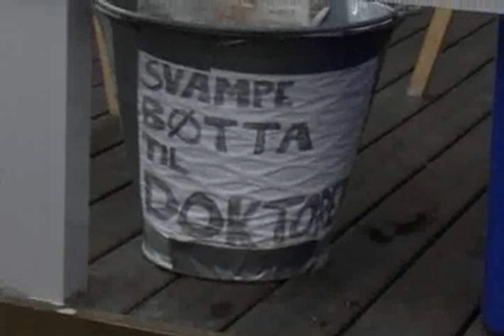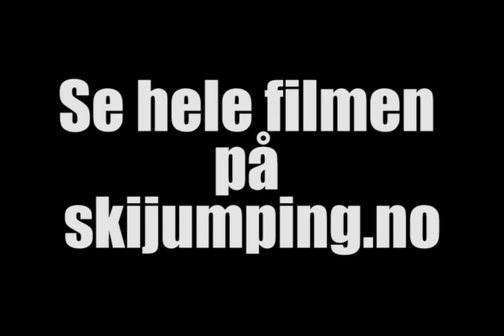Dr. Johan smører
Dr. Johan smører skiene for hoppgutta, og han smører tjukt på. Se filmen her.